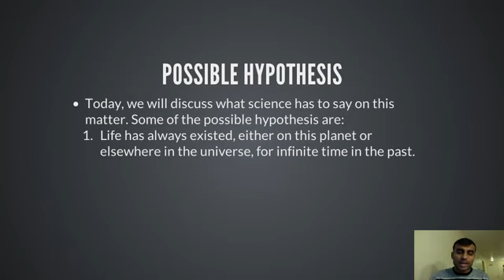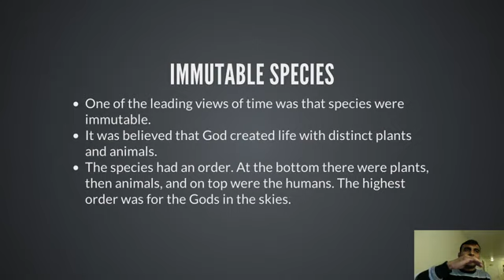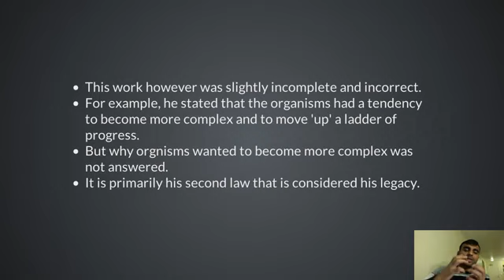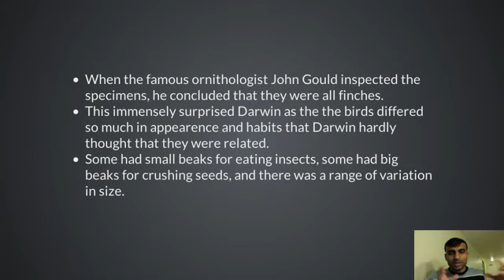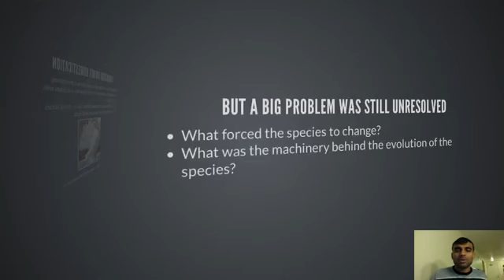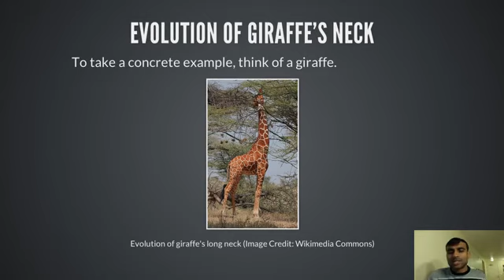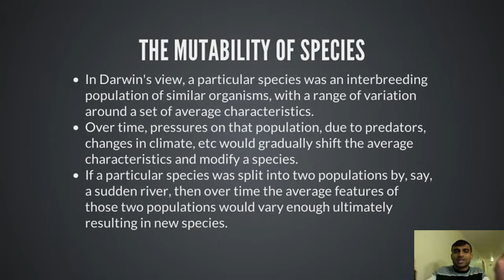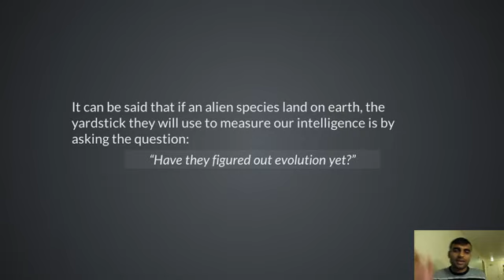07 SIC Charles Darwin's Theory of Evolution in Hindi YouTube 360p